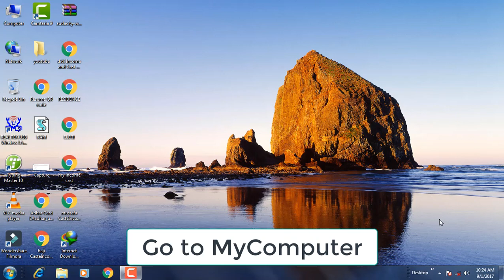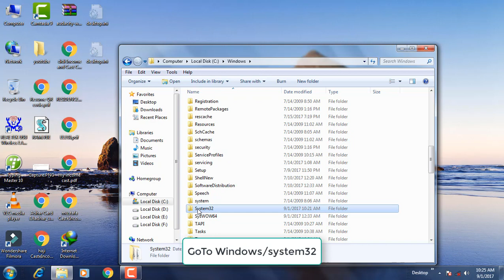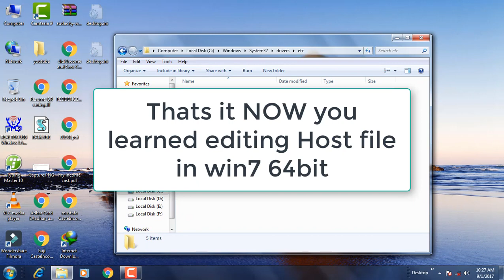how to edit Host file in windows 7 64bit OS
simple method to edit host file in windows 7 64bit OS